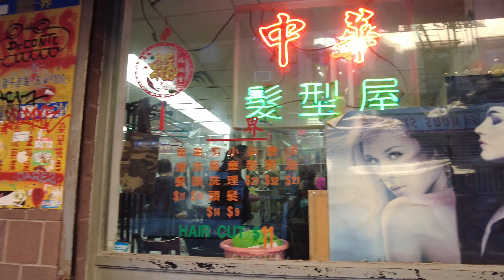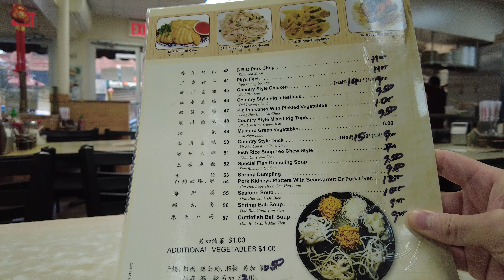Bike in NYC #5 - Chinatown and Little Italy | 4K | 60 FPS